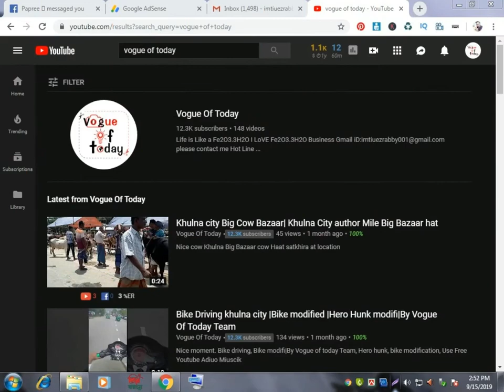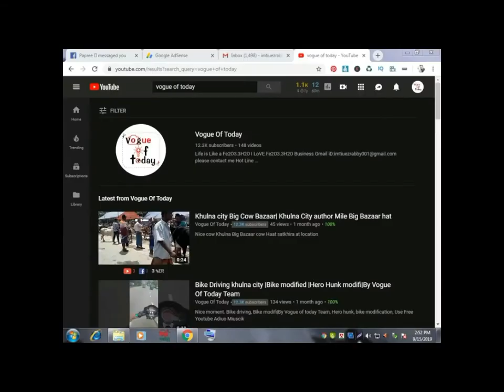stone art paper wate| How to Reuse Old Decorative Stone|at Home Easy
stone art and craft

things to do with rocks in your yard

decorating with rocks and stones

crafts with stones and rocks

stone craft ideas

stone decoration at home

diy pebble art

river rock craft ideas

stone craft designs

creative ideas using rocks
crafts made of rocks
stone decoration painting
decorating with rocks indoors
diy pebble bowl
stone pictures in frames
stone art pictures
stone art painting
vogue of today stone color idea
how to make stone art
stone art design
pinterest stone painting
repurpose old christmas tree
reuse christmas tree
how to upcycle clothing
things to upcycle
5-Minute Crafts
5-Minute Crafts MEN by vogue of today
men
man
manly
for men
DIY
Do it yourself
crafts
trucos
proyectos faciles
useful things
lifehacks
tricks
tips
DIY projects
DIY activities
Handcraft
Tutorial
guy
boy
boys
flower pot
vase diy
decor
decoration
to decorate
decor idea
garden idea
foot mat
hall mat
craft idea
for home
interior
pebbles
to paint
upcycling ideas for students
upcycle definition
this old house ideas

USES Color  Papers , tisuu Roll ,Popom,glues , whitte art paper ,Button ,color  pancile,one  time glue ,sola ,light yellow  paper ,puurple ,glue ,puthi stone ,acrylic color ,Ice cream stick ,ribbon
easy hairstyles
students secrets
do it yourself
backpack decor
USES Color  Papers , tisuu Roll ,Popom,glues etc.

Its a wall hanging craft ideas.We can learn from this video how to make beautiful wallmate at home. you can make Paper wallmate
VIDEO NAME Is Tisuu Roll Wall Mate|Wallmate Design 2020|Easy And Beautiful Wall Hanging
wallmate/paper wall mate/paper wall hangings/wall hanging craft ideas new,vogue off today  craft
Wall Hanging with Paper / paper craft wall mate 2019/কাগজের ওয়ালমেট VOGUE off today ideas .
Home decoration is traditional idea but using only paper and pearl make this type of attractive wall hanging is an innovative idea. In this paper crafts wall hangings,wall hanging,কাগজের ফুল, paper crafts.I am using the things which everyone can get easily around them. So it is very easy to make at home.

wallmate picture
wallmate design
new wallmate
wallmate design with paper
beautiful wall hanging with paper
arches related to Tissue Roll Wall Mate
wallmate

vogue of today wall hanging idea
wallmate
paper wall mate
wall mate
paper wall hangings
wall hanging
wall hanging craft ideas
wall hanging craft ideas new
paper wallmate
paper crafts

see if

➤skype Profile:imtiaj.rabby1

➤ebay Profile

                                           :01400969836